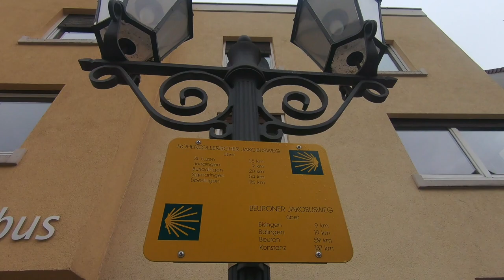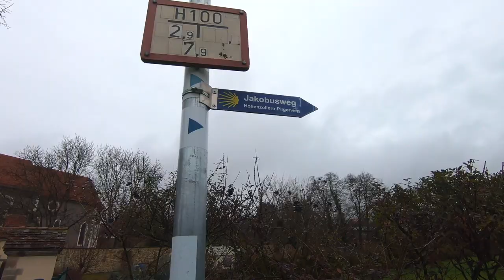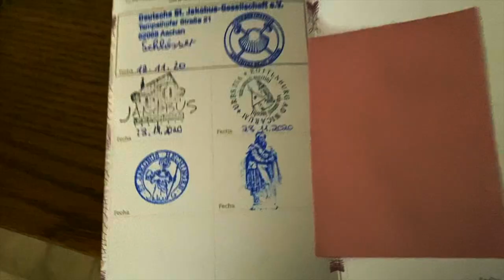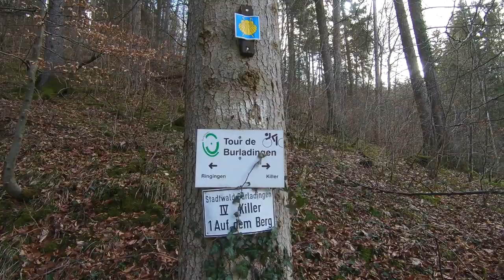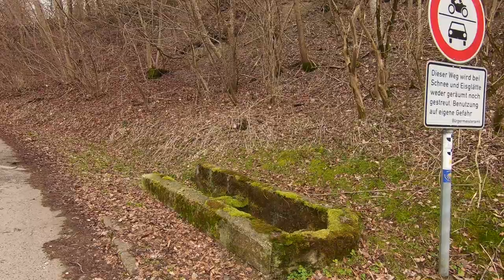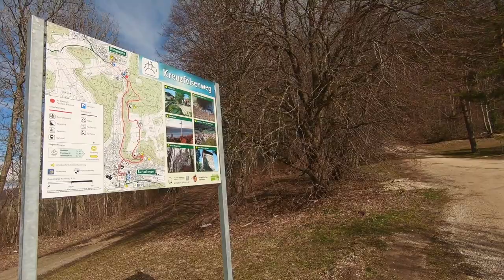Jakobsweg | Zu Fuß von Tübingen zum Bodensee (Etappe 3)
Über die Via Beuronensis gehe ich Stück für Stück zu Fuß von Tübingen zum Bodensee. Die ersten beiden Etappen auf dem Tübinger Jakobsweg habe ich bereits hinter mir.

In diesem Video gehe ich die erste Etappe des Hohenzollerischen Jakobsweges, welches meine dritte Etappe auf dem Weg zum Bodensee darstellt.

Der Hohenzollerische Jakobsweg führt in 4 Etappen von Hechingen bis nach Meßkirch. Als Alternative um nach Meßkirch zu gelangen kann man auch den Beuroner Jakobsweg gehen. Dieser besteht ebenfalls aus 4 Etappen.

🆘  Wie du mich unterstützen kannst:

✍️  Kommentiere
➗  Teile

 So einfach geht das 🙏

 Danke, dass du dir die Zeit genommen hast mein Video anzuschauen. Ich wünsche dir einen wunderschönen Tag! Bleib gesund!!!

Viele Grüße und bis zum nächsten Video - Patricia - 🙋‍♀️